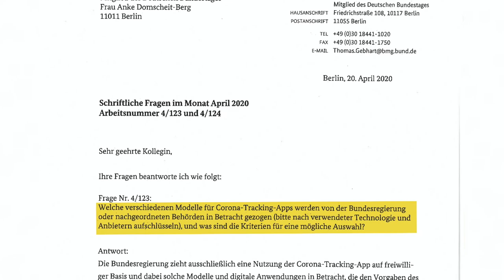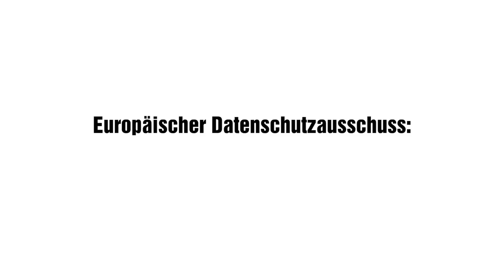Technische Plattform von Corona-App schon entschieden und Quarantäne-App geplant (22.04.2020)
Heute berichte ich von der ersten vollkommen digitalen Ausschusssitzung des Deutschen Bundestages. Natürlich dreht sich auch hier alles um die Corona-Pandemie: Wir haben über die neue Corona-App gesprochen, über die die Bundesregierung doch schon mehr wusste, als sie mir verraten wollte, über Richtlinien vom Europäischen Datenschutzausschuss für genau solche Apps und auch bei der geplanten Quarantäne-App kann ich nun endlich etwas Licht ins Dunkel bringen. Wer bis zum Ende schaut, bekommt Bonus-Content.